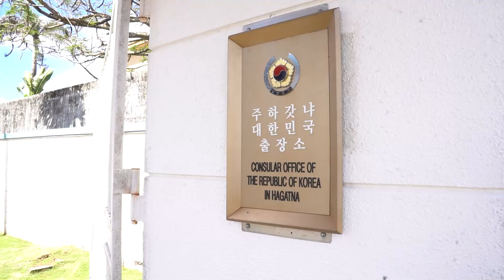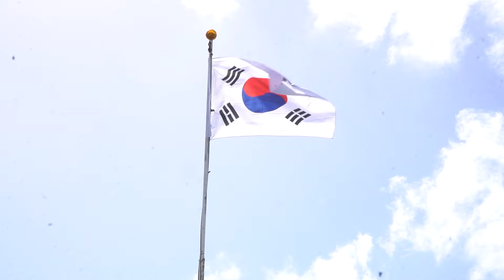Korean Consulate head says tragic shooting should never be forgotten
The grieving family is back home in South Korea, now planning funeral services to properly send off their loved one.  The Korean Consulate head In Kook Kim tells us the wife and local Korean community is grateful for the speedy arrest.  But he warns the tragic shooting should never be forgotten.